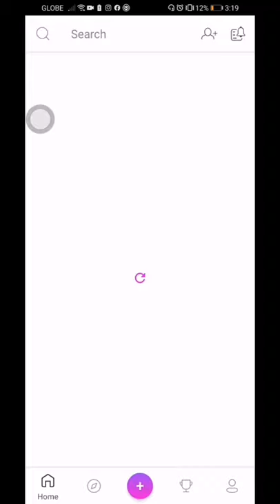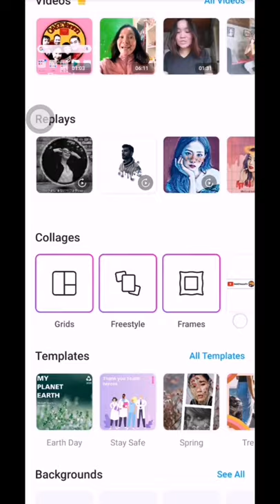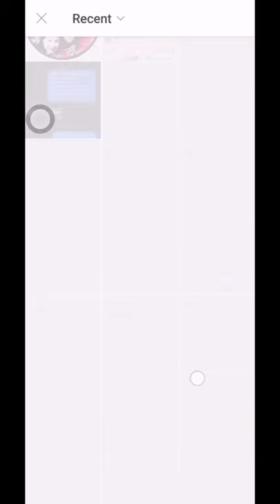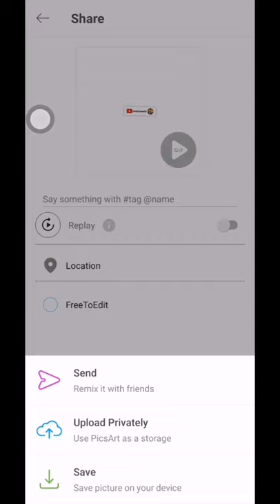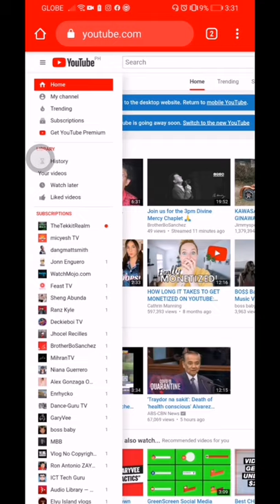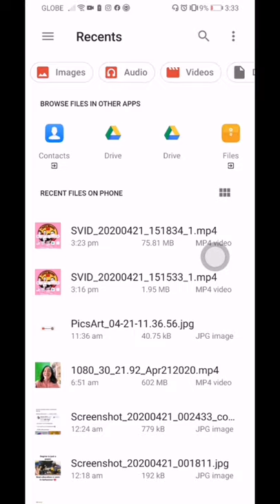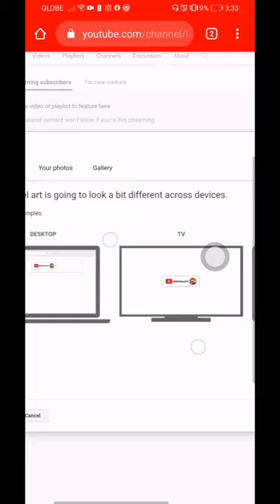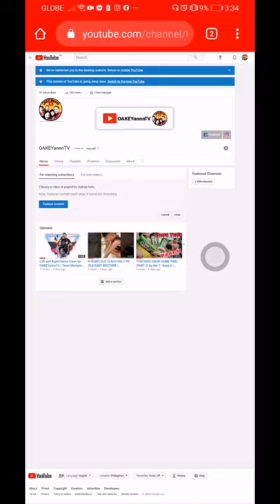HOW TO MAKE YOUTUBE PHOTO COVER CHANNEL ART (for Beginners) | OAKEYannnTV | PicsArt Tutorial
PicsArt Tutorial How to make Photo Cover Channel Art, this is 100% information how to change your Channel Art using your CELLPHONES🙏👌
GOD BLESS AND STAY SAFE MGA LABS❤️